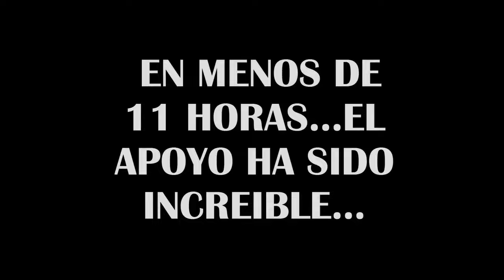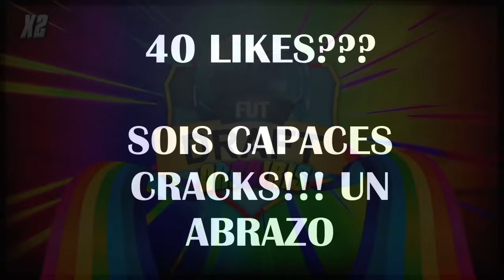FUT DRAFT ARCOIRIS !!!! X2